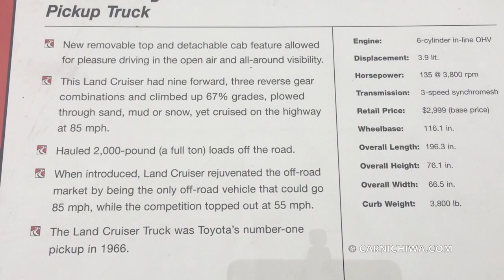1965 Toyota Land Cruiser FJ45 Pickup | Toyotafest 2017 Car Show | CarNichiWa.com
1965 Toyota Land Cruiser FJ45 Pickup | Toyotafest 2017 Car Show | CarNichiWa.com
On display from the Toyota USA Automobile Museum collection
Long Beach, Calif. 5/6/17
Video by CarNichWa.com